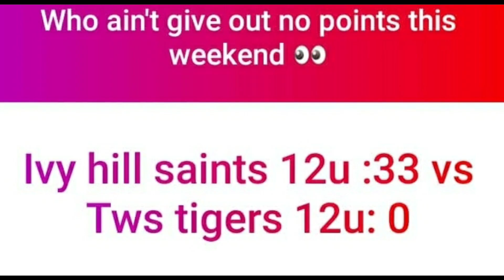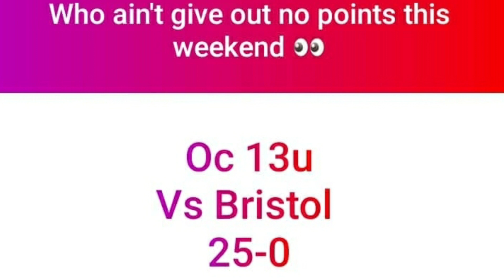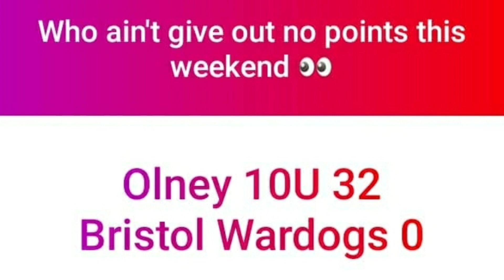Donut Special Week #6 Winner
YEA Sports awards Olney Eagles 10u this week Donut Special after giving their opponent 0 points last weekend